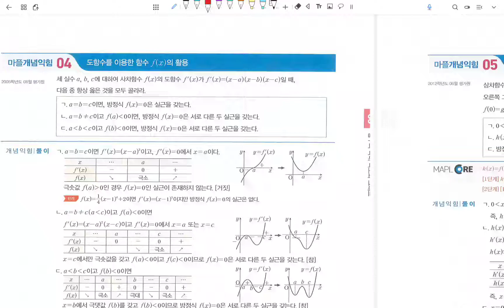수학2-마플교과서_p.233(4.도함수를이용한f(x)의활용)